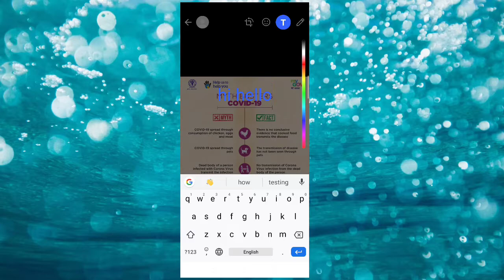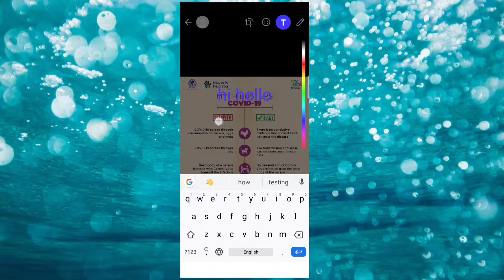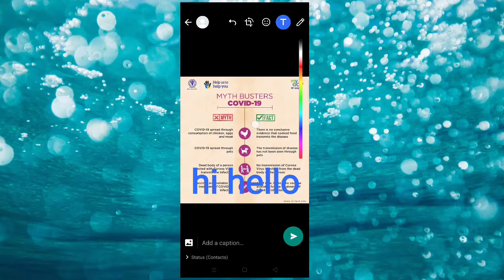WhatsApp Status Hidden Secrets New Tricks व्हाट्सएप स्टेटस सीक्रेट LITTLE TRACK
दोस्तों यह वीडियो में आपको व्हाट्सएप के दो अनोखा फीचर्स के बारे में बताने वाला हूं.
पहला आपका दोस्तों द्वारा भेजा हुआ फोटो को कैसे डायरेक्ट स्टेटस में डालें.
दूसरा व्हाट्सएप के स्टेटस फोटो के ऊपर कैसे लिखें और उसका कलर कैसे चेंज करें और फोंट स्टाइल कैसे बदले
ऐसा ही बहुत सारा सीक्रेट से बने रहिए लिटिल ट्रैक के साथ
Friends this video we are going to disclose to hidden secrets of WhatsApp status
First one how to upload photo which sent by a friend, directly to status.
Second one to write something in iWhatsApp status photo and change its colour and changing font style

my setup:
Camera :canon EOS 1500D

Using mobile stand:

Green screen